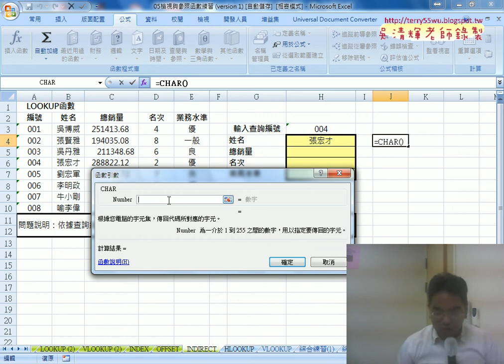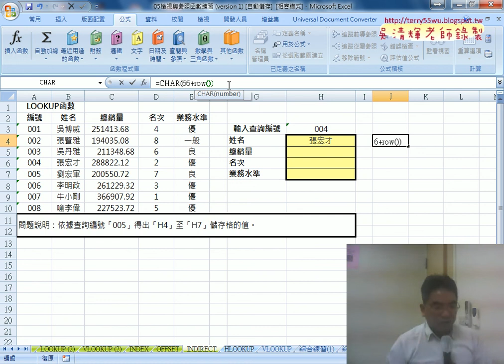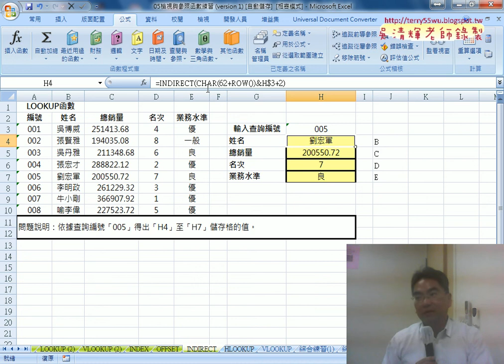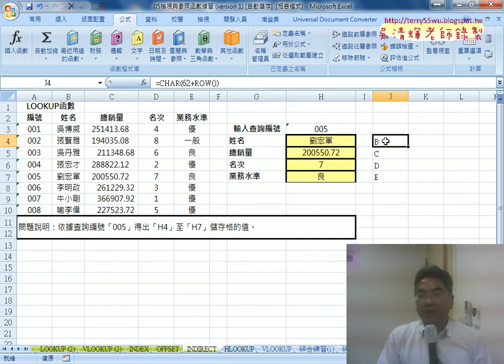07 INDIRECT函數說明